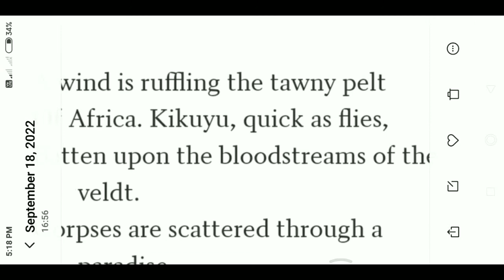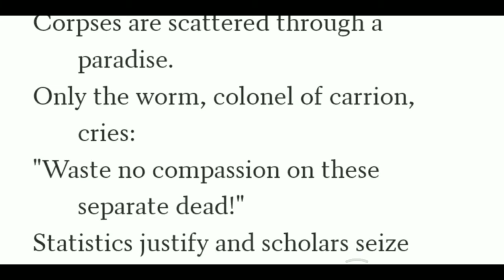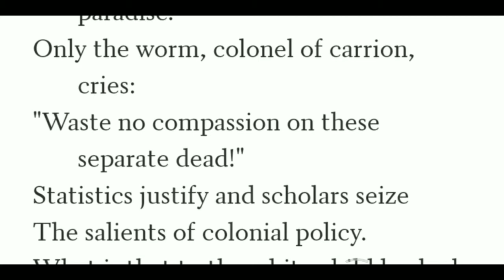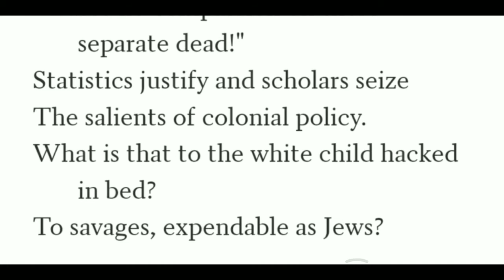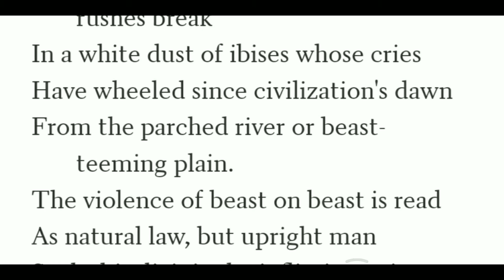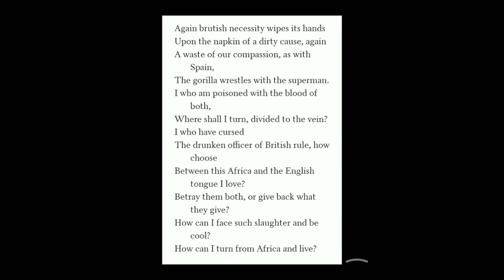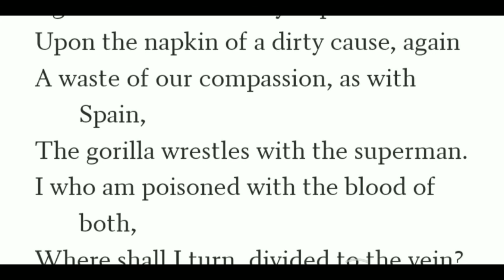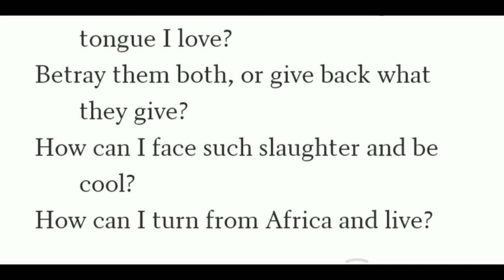A Far Cry From Africa | Derek Walcott | Summary/Analysis in English